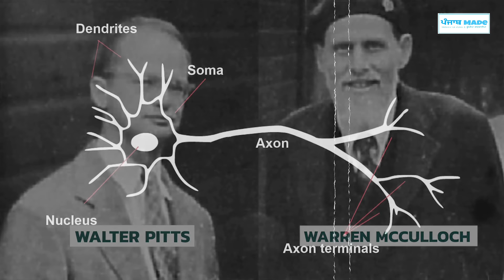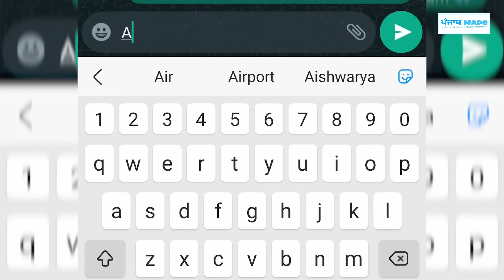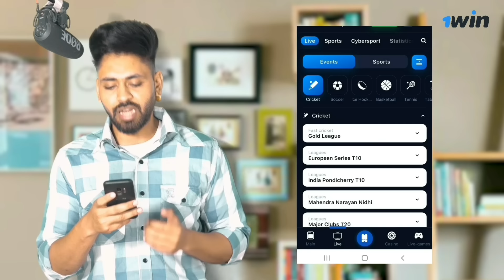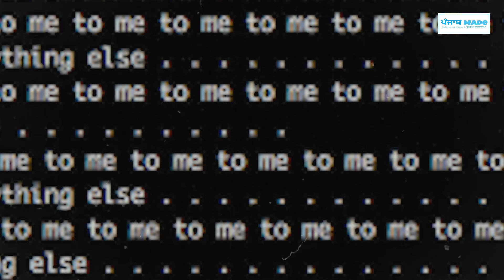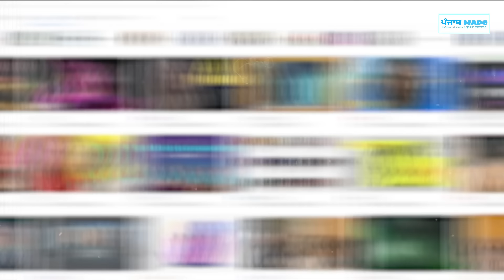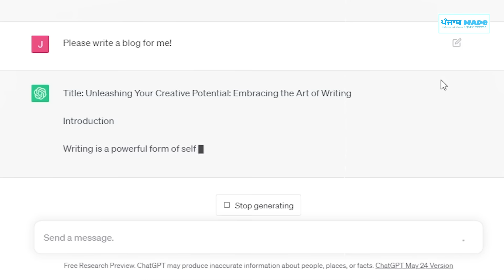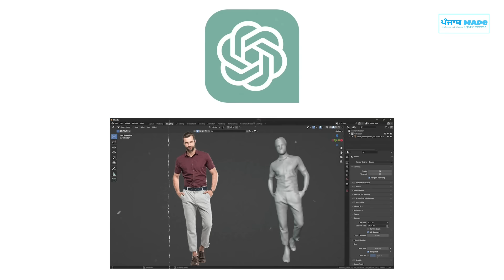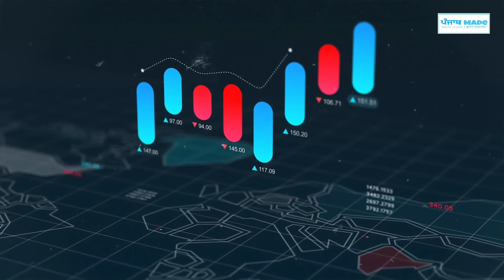Ai ਕੀ ਹੈ Artificial Intelligence ਕਿੰਨੀ ਖਤਰਨਾਕ ਹੋ ਸਕਦੀ ? AI used in Sidhu MooseWala new song ChatGPT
Interesting Facts | ਡੂੰਘੀਆਂ ਜਾਣਕਾਰੀਆਂ

Artificial intelligence (AI) is intelligence perceiving, synthesizing, and inferring information demonstrated by machines, as opposed to intelligence displayed by humans or by other animals.

Edited By - Vipandeep Singh

Ai Fact
AI Facts
AI video
ai biography
Ai information
Ai Fact new
AI Facts?
AI chatgpt
ai google
Ai facebook
Ai Fact story
AI Facts
AI sidhu moose wala
ai sidhu
Ai sidhu song
Ai Fact mera na
AI Facts
AI theory
ai journey
Ai painting
Ai Fact dark reality
AI Facts
AI dark side
ai good fact
Ai bad facts
Ai Fact invented
AI Facts
chat gpt